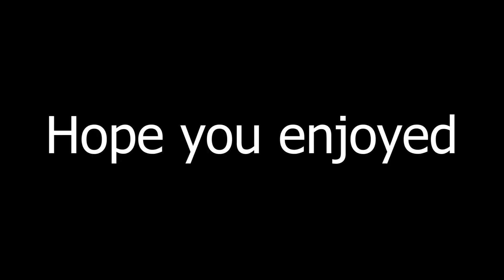Reselling Supreme - Vlog 13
Outro: Nance - Show Up